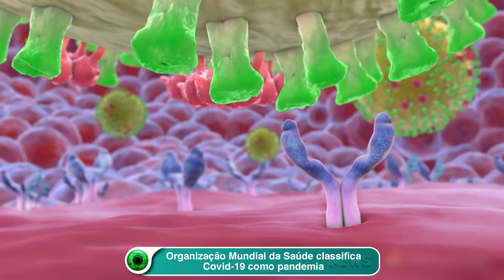Organização Mundial da Saúde classifica Covid-19 como pandemia